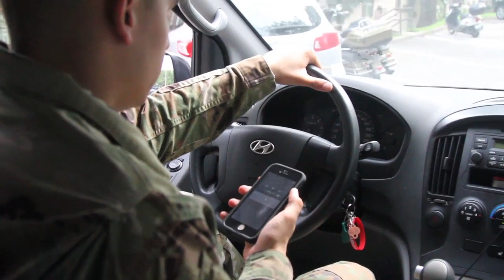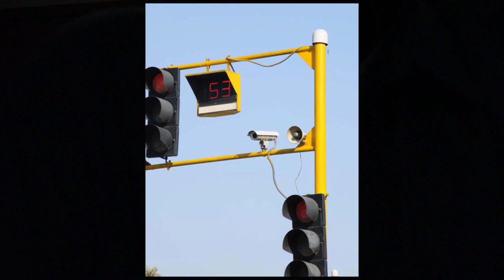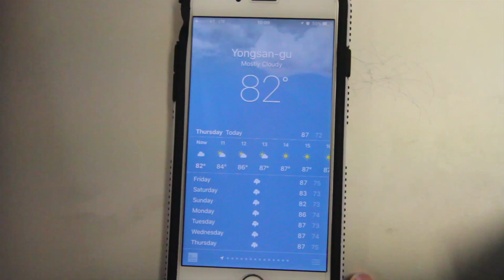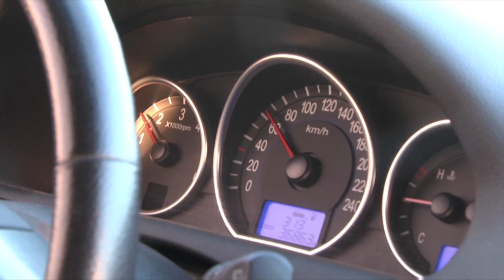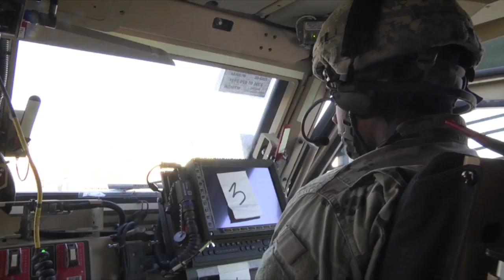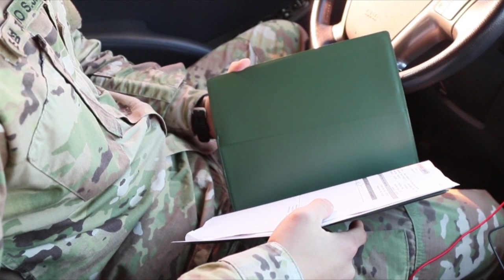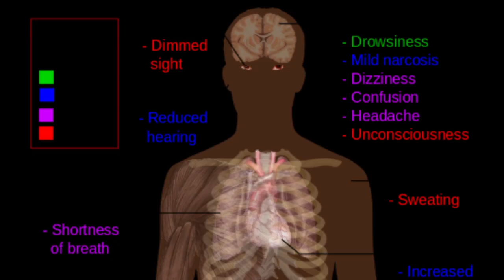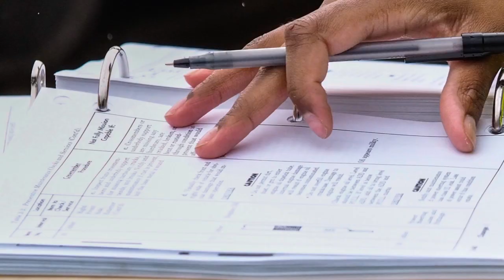Safe Driving in Korea: Urban, Tactical and Winter Operations Training Video